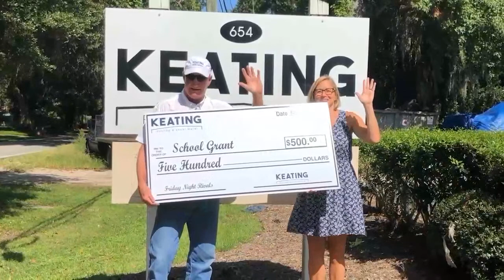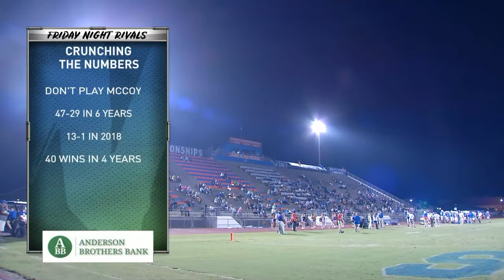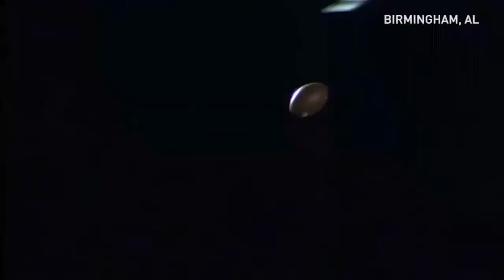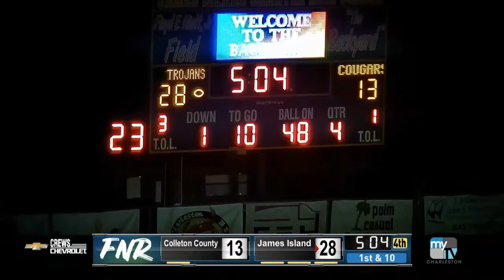Colleton County vs. James Island | Friday Night Rivals | South Carolina High School Football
The James Island Trojans host the Colleton County Cougars in our Friday Night Rivals high school football game of the week.

Kickoff is at 7:30 p.m. ET.